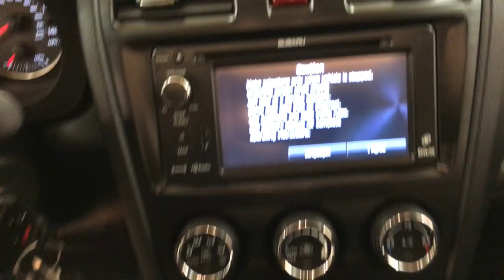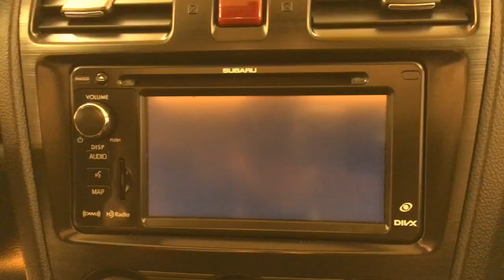2013 Subaru XV Crosstrek Limited NAVIGATION MOONROOF REAR CAM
Stock: 882366

2013 Subaru XV Crosstrek Limited NAVIGATION MOONROOF REAR CAM
You can find this 2013 Subaru XV Crosstrek Limited NAVIGATION MOONROOF REAR CAM and many others like it at Car Vision.

This vehicle is loaded with great features, plus it comes with the CARFAX BuyBack Guarantee. With CARFAX one owner report you can be sure that this Subaru XV Crosstrek was only gently owned.

The greater your fuel-efficiency, the less your carbon footprint. And with exceptional MPGs, this Subaru XV Crosstrek treads ever so lightly on Mother Earth. This AWD-equipped vehicle will handle beautifully on any terrain and in any weather condition your may find yourself in. The benefits of driving an all wheel drive vehicle, such as this Subaru XV Crosstrek Limited NAVIGATION MOONROOF REAR CAM, include superior acceleration, improved steering, and increased traction and stability.

In addition to being well-cared for, this Subaru XV Crosstrek has very low mileage making it a rare find. Added comfort with contemporary style is the leather interior to heighten the quality and craftsmanship for the Subaru XV Crosstrek

Rare is the vehicle that has been driven so gently and maintained so meticulously as this pre-owned beauty. Put away your phone and focus on the road, your new vehicle has navigation.

More information about the 2013 Subaru XV Crosstrek:

The XV Crosstrek is a small crossover vehicle, competing with other small crossovers and SUVs in a very crowded segment. It slots in below the Outback in Subaru's lineup of cars, offering nearly as much practicality at a lower price. The XV Crosstrek also achieves excellent fuel economy and does so without compromising Subaru's famed all-wheel-drive. It also makes use of some extremely efficient packaging, maximizing interior space while simultaneously keeping the exterior dimensions of the vehicle somewhat compact.

Strengths of this model include small on the outside, big on the inside, fuel efficient, lots of standard features, and Available all-wheel drive